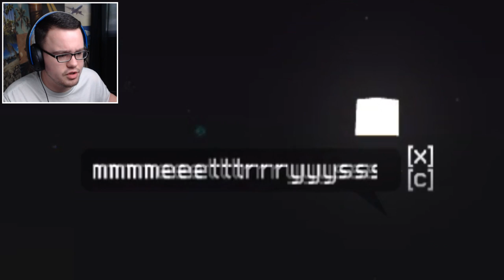EXPLORING OUTSIDE OF SPACE | Everything Simulator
Everything Simulator has all of the simulators beat by a long shot in my opinion. This simulator is astonishing, so amazing on how many interactions there is. The amount of information on this game is mind boggling.